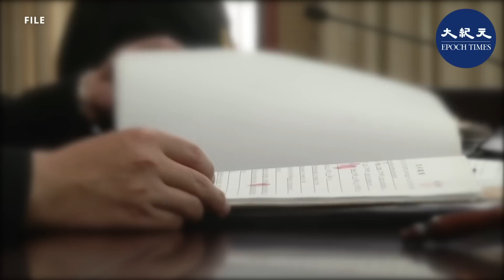任志強案情細節曝光 18年徒刑另有原因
10月11日，《人民日報》微信公號「俠客島」刊登報導，詳述任志強一案的細節，指他在華遠集團一人獨大，利用職務便利，貪污公款、收受賄賂、挪用公款，涉款逾2.2億元，於9月22日遭北京法院重判18年有期徒刑。

文章聲稱，任志強被法院認定的4項罪名中，任志強承認所有指控事實，自願接受法院判決，不上訴。

外界普遍認為，任志強被重判是因言獲罪，是中共對他的政治打壓。而任志強不上訴，則是擔心兒子被連累。

北京資深記者高瑜說，任志強不上訴，不等於認罪。
「我們沒有看到任志強的自我辯護，這就是重判，只能說明習近平的膽怯，就是批評他幾句話，而且批評的是疫情，向他追責。」她認為，任是替反習的人去坐牢。

有分析認為，任志強被重判是習近平警告黨內紅二代，不要有不同聲音挑戰他的地位。

任志強的北京朋友告訴海外熱門博主「一劍飄塵」說，中共政治局常委王滬寧，是重判任志強的幕後人物。王意圖討好習，妄想在二十大當副主席。